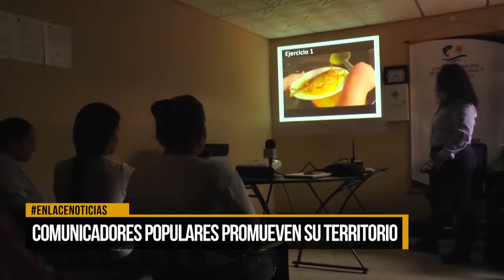Comunicadores populares promueven su territorio